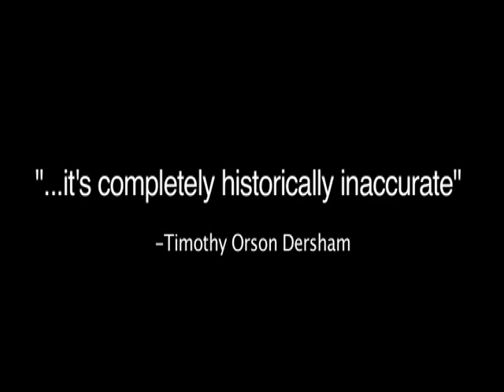The Last of the Mohicans Trailer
The official trailer for the 2012 Ross Brothers film, The Last of the Mohicans.